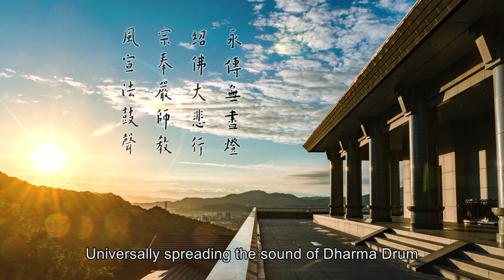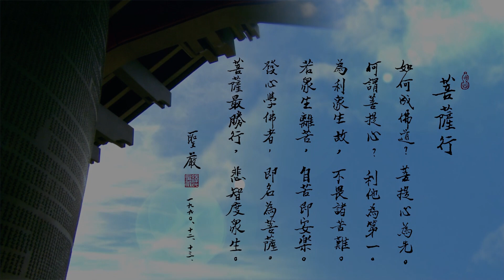Transmitting the Light of Dharma assembly 2023: Show your mind, and I will calm it for you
This year marks the 14th anniversary of Master Sheng Yen’s passing. On February 4, 2003, all Dharma Drum Mountain’s monasteries and practice centers in Taiwan held the Transmitting the Light of Dharma Assembly: Arising Great Compassion with Continual Vows, during which a video featuring a Dharma talk by Master Sheng Yen given at the University of Sydney, Australia in 2004 was played, to remember our teacher’s kindness and teaching. In the short film, Master Sheng Yen used the story of Huike’s encounter with Bodhidharma, to remind practitioners that the true sense of calming the mind is to not particularly seek to calm the mind. In Chan practice, what is most important is to keep our mind and thoughts calmly abiding in the here and now, and constantly concentrate and focus on the present moment in our daily life. By doing so, we will naturally be free of anxiety and worry, enjoying peace and security in the present. Let us all remember our teachers’ kindness by refreshing our understanding of his guidance and practicing accordingly, to settle our own minds, calm other people’s minds, light up our inner light, and give rise to the aspiration to practice the Dharma.

Arising great compassion with continual vows
Chan school
# living in the present